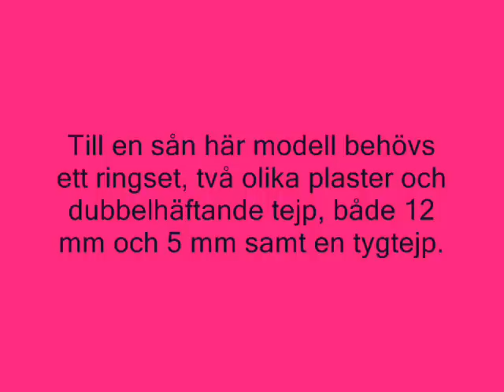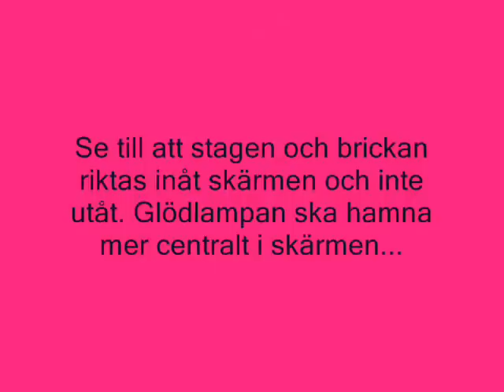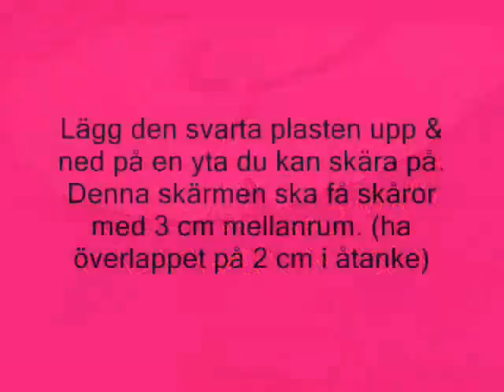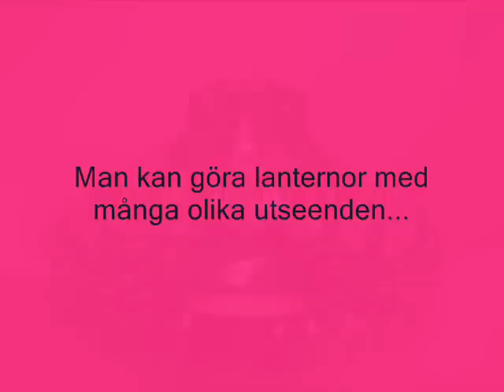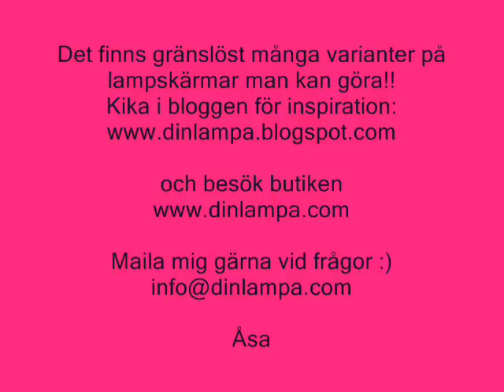Gör din egen lykta/lanterna lampskärm - DIY lantern wallpaper tutorial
Gör din egen lampskärm!

Denna modell påminner om en lanterna och består av två olika glossiga plaster. Men man kan göra mycket mer än så, kombinera olika plaster och tapeter! Fler modeller kommer så småningom att synas i bloggen

Besök butiken och maila om du har frågor!

Tack för titten! :)

Åsa